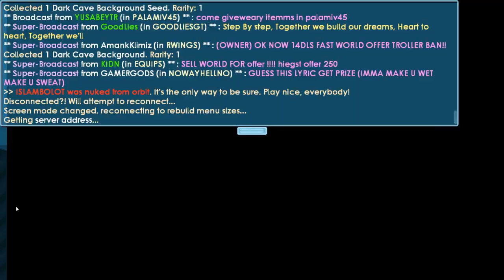1 WL to 150 WLs! Vend Machine! #3 | Growtopia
❤Hi Guys❤

💚Main World : Hard GT💚

Random tags [ Just Ignore Them ]

Growtopia
Growtopia hamumu
Hard gt
Hard
Growtopia mods
Growtopia free
Growtopia free wl
Growtopia hard
Growtopia 125wl
Moderator
Moderators
Growtopia moderator
Growtopia moderators
Growtopia seth
Growtopia jenuine
Growtopia hacker
Growtopia hack
Growtopia wicker10
Growtopia scam
Growtopia scams
Growtopia scammer
Growtopia scammers
Growtopia aimster
Growtopia free items
Growtopia dropgame
Growtopia noob
Growtopia world
Growtopia buying
Growtopias
Growtopia rich
Growtopia how to get rich
Growtopia Worldlock